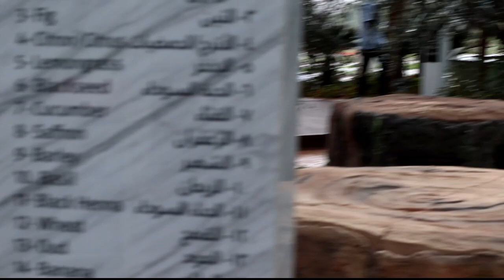Quranic Park al khwanej dubai